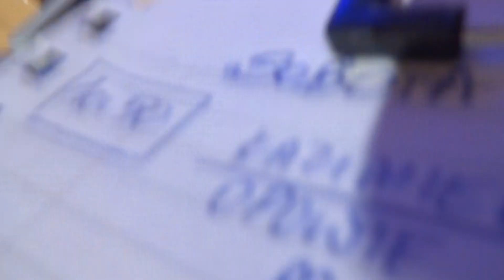Mój wykład na ERC 22 nt Marii Kunic i Radioteleskopu RT13 w Cieszęcinie